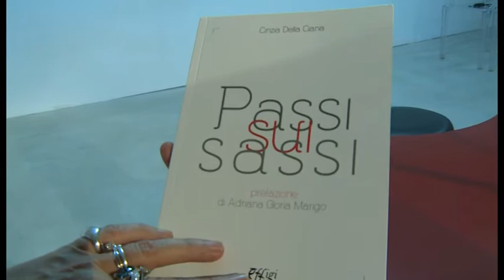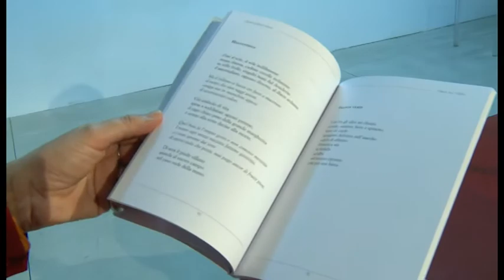"Passi sui sassi", Cinzia Della Ciana presenta la sua raccolta di poesie in Biblioteca